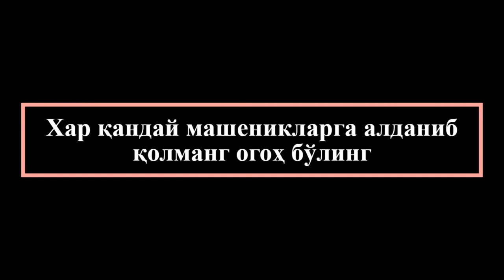Тошкент москва автобус. Ташкент москва автобус - Toshkent moskva avtobus. Tashkent moskva avtobus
Кондиционер бор
Телевизор бор
Туалети бор